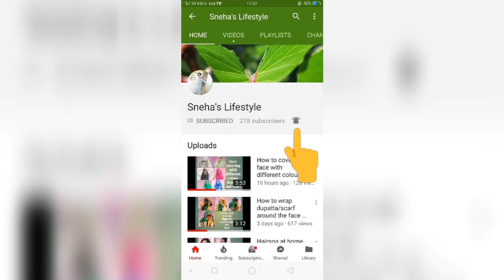I have recreated my own wedding's buddhist bridal makeup look#bridal makeup look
Hello my lovely friend ✋. Today I am going to share with you my bridal makeup look which is recreation of my actual buddhist bridal makeup look .I hope u will like it...I am not a professional make up artist...my love for make-up inspired me to recreate this makeup look... If u like this vdo

Insight 3 in make-up primer

Plum green tea moisturizer

Sivana bush and counter palette

Sivana eyeshadow pallet